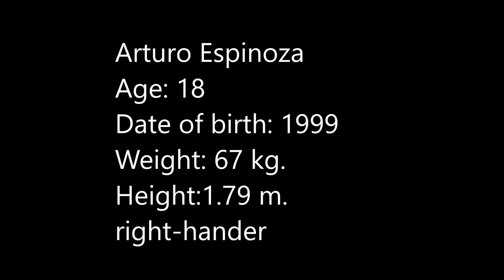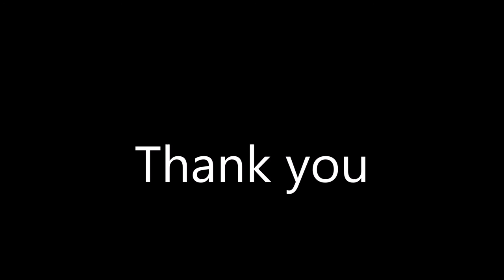Arturo Espinosa College Tennis Recruiting Video Fall 2017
Age: 18 years old 01/16/1999
Weight: 147 lbs (67 kg)
Height: 5’9’’ (179 cm)
Place of Birth: Monterrey, Mexico
Home Place: Monterrey, Mexico
Game: Right Handed, two -handed backhand
Coach: Eduardo Velez (former Juniors Wimbledon Champion 1986)